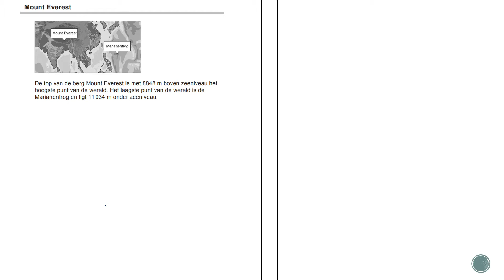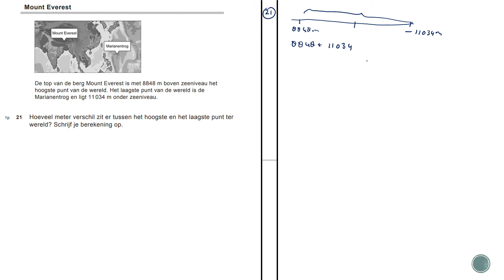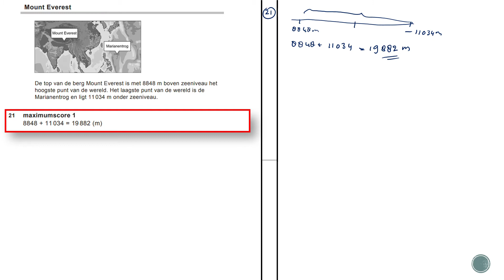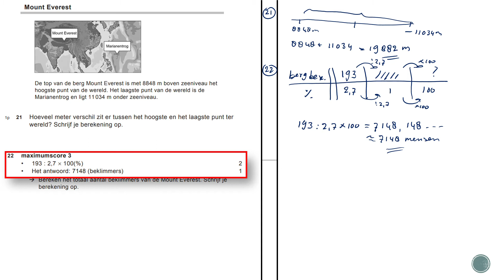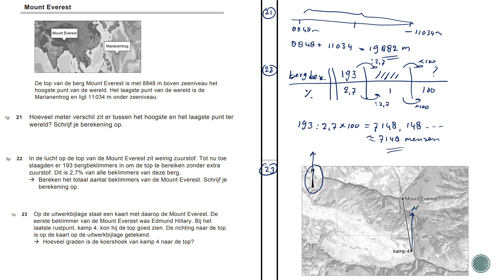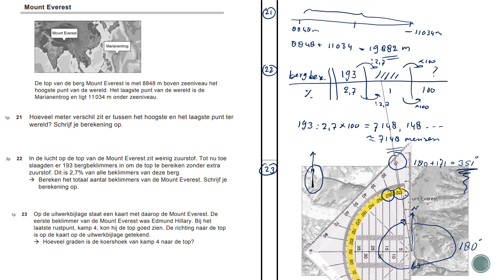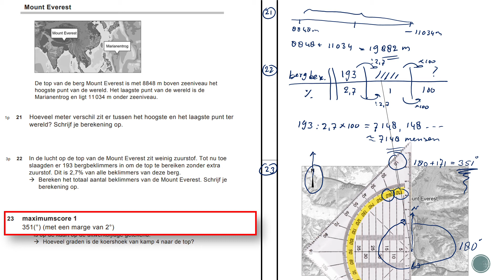Wiskunde Examen Vmbo GL/TL 2019 Tijdvak 1 Opg 21 tm 24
Wiskunde Examen
Vmbo GL/TL 2019 Tijdvak 1
Mount Everest
Opg 21 t/m 24